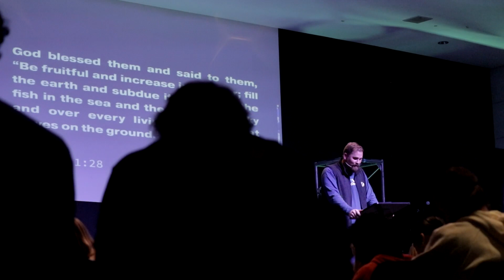Winter Blast 2023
Here's a recap video from the FCA Winter Blast Collegiate Retreat that took place in Black Mountain, NC from January 14th-16th, 2023.

Medium: /@CarolinasFCA